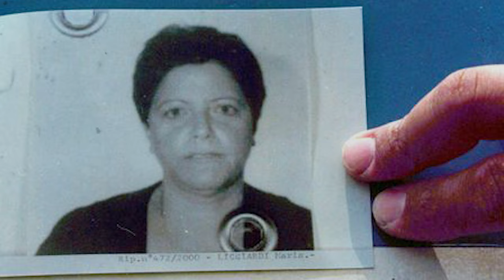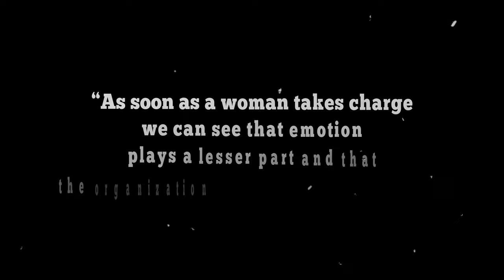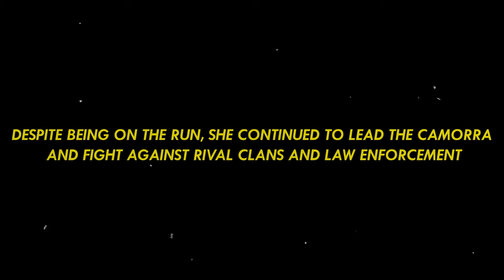The Queen of Camorra Mafia: Maria Licciardi's Story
In this video, we take a look at the life and crimes of Maria Licciardi, the woman who ruled the Camorra. Licciardi was a powerful and influential Camorrista who was responsible for many murders and rackets in Naples and its surrounding areas.

If you're interested in crime history, then be sure to watch this video! We explore Licciardi's life and crimes, and discuss how her reign over the Camorra influenced the Mafia and Naples in general. Whether you're a fan of mafia movies or history, this video is a must-watch!
Maria Licciardi was the most powerful Camorra women boss that ever existed. Pay attention to our story and tell us your opinion about Maria Licciardi and the Camorra in the comments!